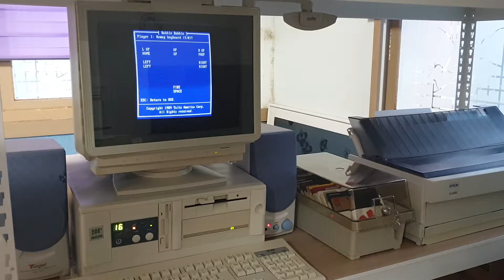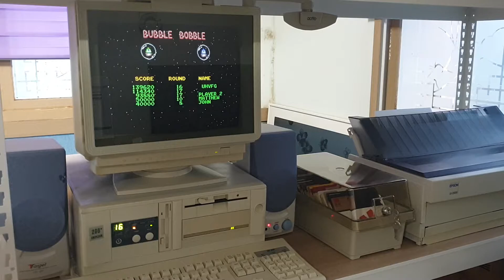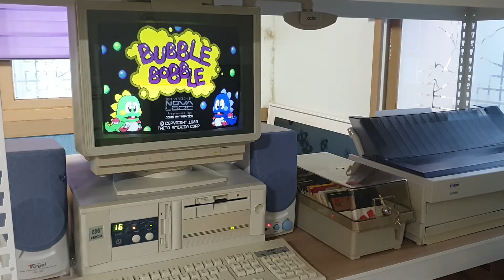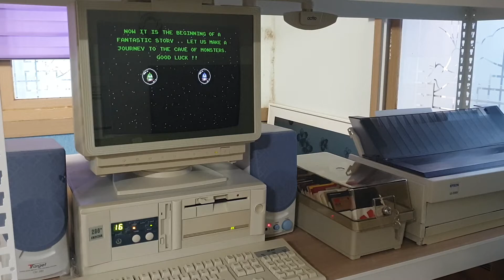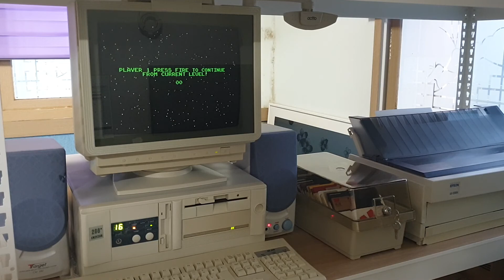BUBBLE BOBBLE DOS GAME CMS SOUNDS (CREATIVE GAME BLASTER)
BUBBLE BOBBLE DOS GAME CMS SOUNDS